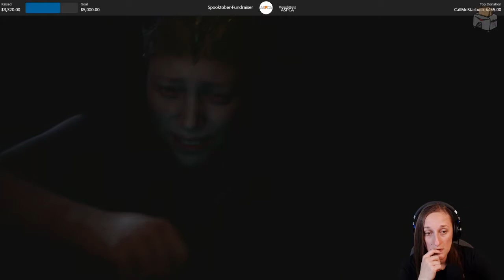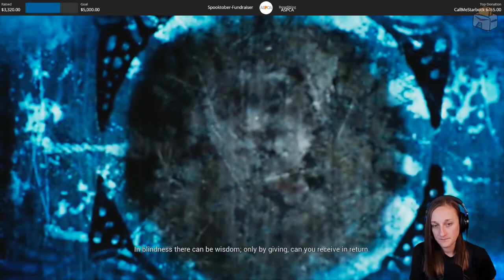[VOD] Hellblade: Senua's Sacrifice - Part 10